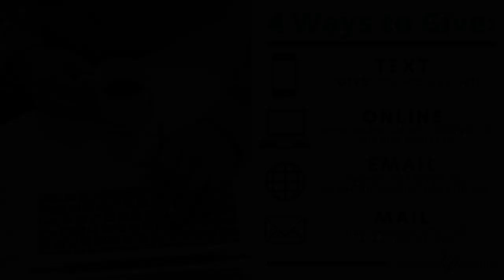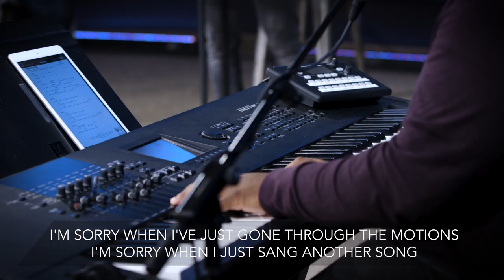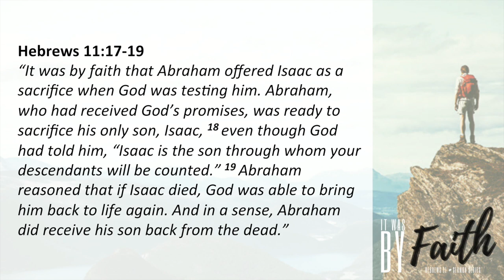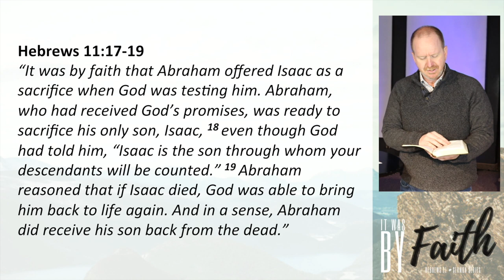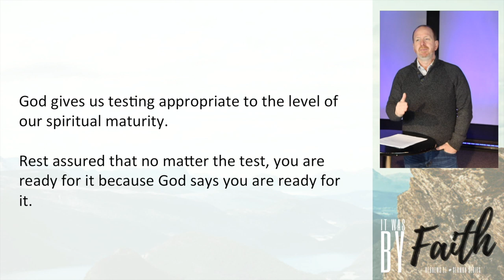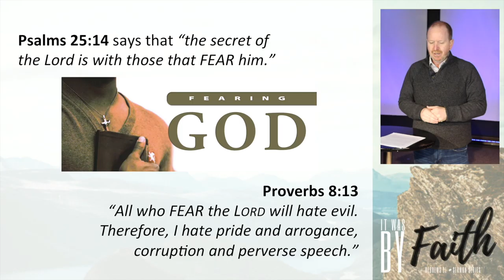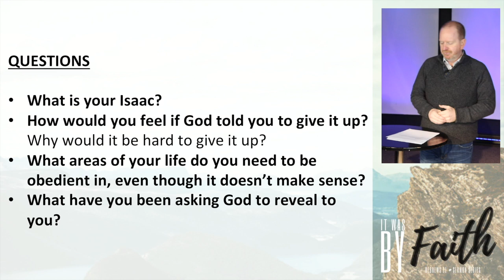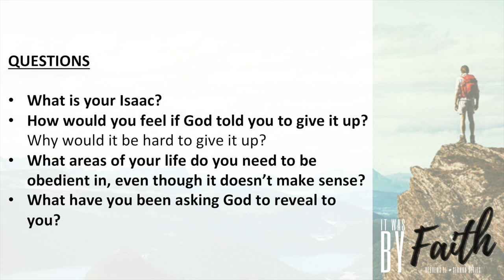CLC ONLINE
Christian Life Centre
Ajax, ON